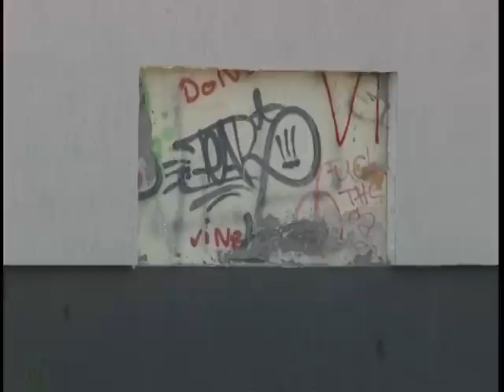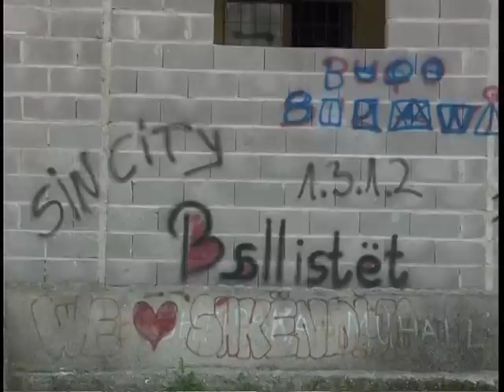Стоп за навредливи графити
Дваесеттина гимназијалци од различна етничка припадност се вклучија во проектот за отстранување на навредливи графити ово училишниот двор. Проектот е организиран од Отсекот за превенција на СВР Тетово и локалната самоуправа, аподдржан од ОБСЕ.